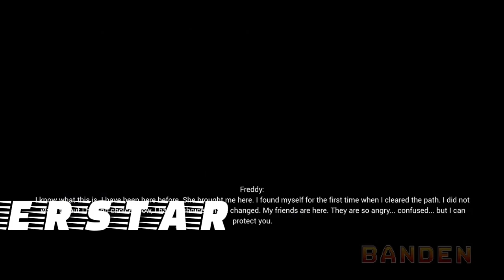Glamrock freddy sings a song (security breach) you're my superstar